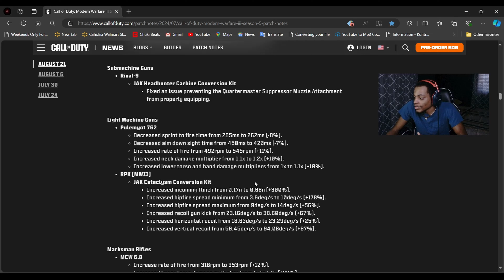the NEW BUFFED PULEMYOT-762 Class is OVERPOWER into MW3!👀 (Best PULEMYOT-762 Class Setup) - COD MW3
150 LIKES?!

Find your blueprint weapon to help to find it easily here!👇👇👇

HOW to Find your Blueprint or Blueprint Bundle Weapons EASY & (any Call of Duty game )👌